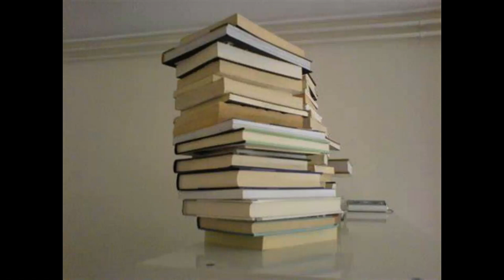Books Dropping Sound Effect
That book that you dropped is a good book books dropping sound effect

Clipchamp is my favorite online video editor